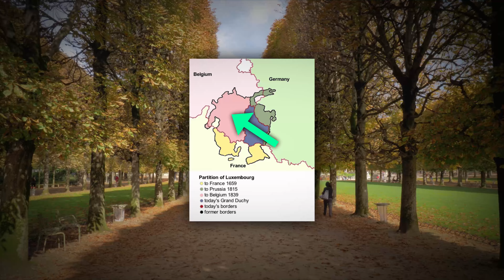Greater Luxembourg 🇱🇺 | a mega empire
Greater Luxembourg! In this video we'll take a look at what a greater version of Luxembourg could look like.